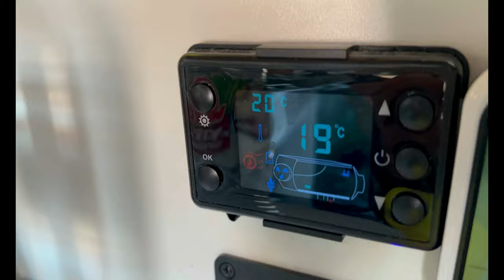Van Life | Übernachten an der Elbe bei Risa - plötzlich Aufbruch das Wasser steigt!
Was wir noch brauchen: